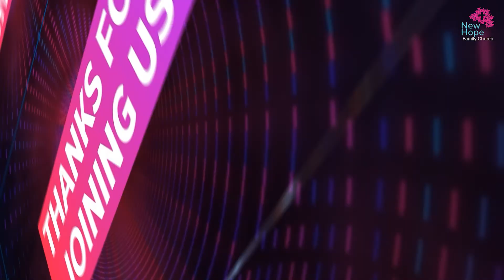New Hope Family Church Yeshua | Hindi Worship Song | Live Worship